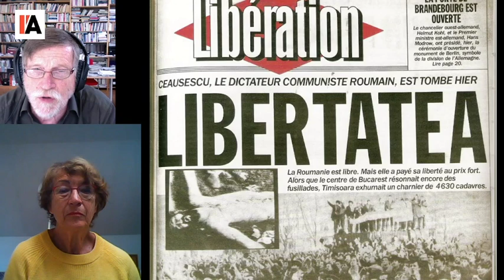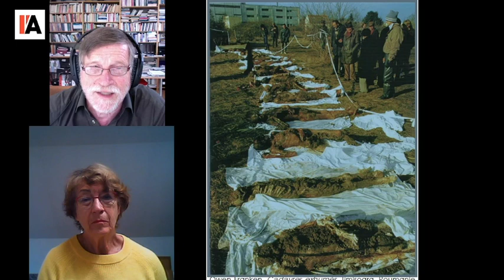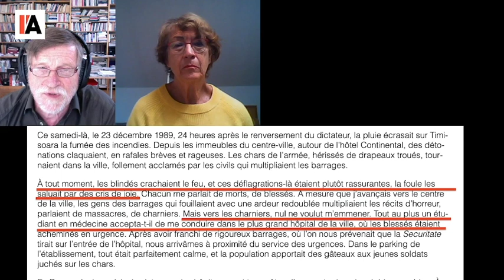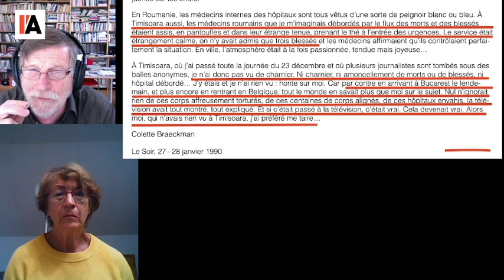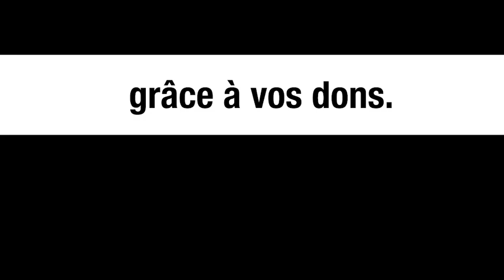Massacre de Timisoara, en 1989 : un mensonge largement relayé – Colette Braeckman et Michel Collon